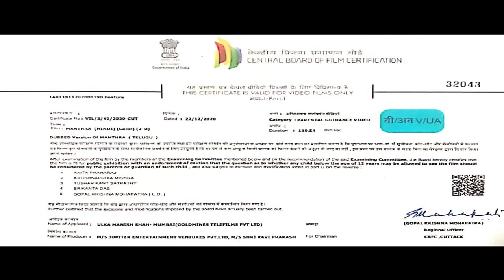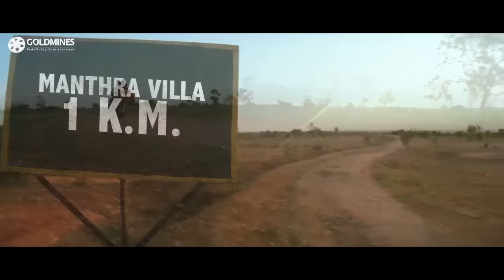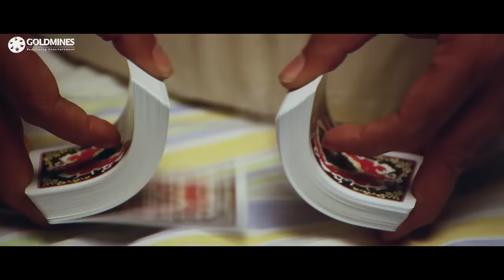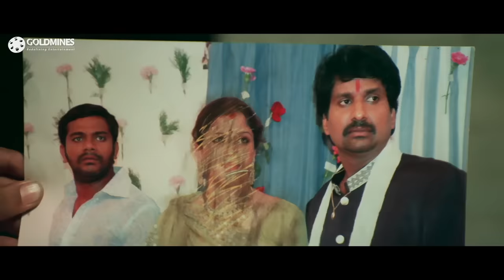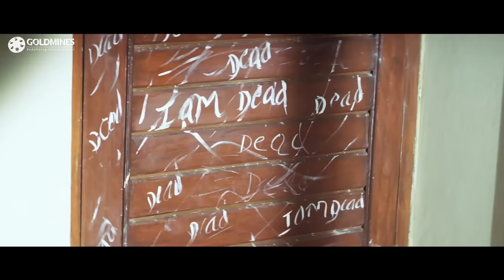मंत्रा (HD) - साउथ की ज़बरदस्त थ्रिलर हिंदी डब्ड मूवी | चार्मी कौर, सिवाजी |Charmy Kaur Superhit Film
एक प्रोफेसर, एक कथित भुतहा पैतृक संपत्ति को इस शर्त पर खरीदने का फैसला करता है, कि कोई एक व्यक्ति वहाँ रहे। एक स्थानीय ठग, पैसे के लालच में वहाँ रहने को तैयार होता है और घर में तीन महीने बिताता है।